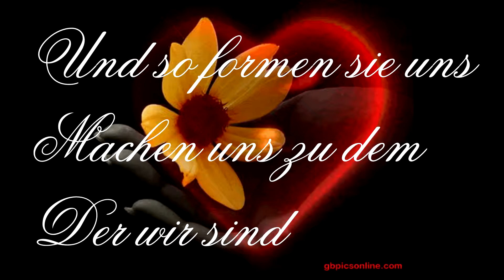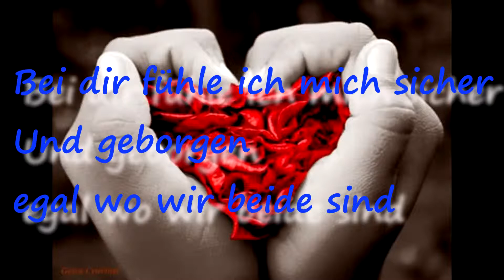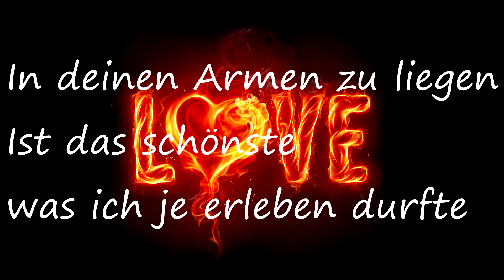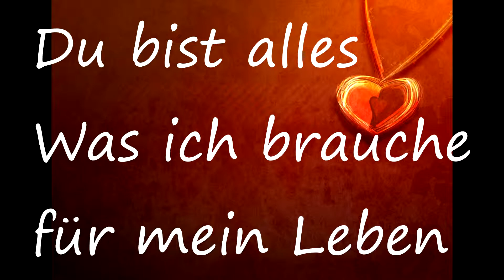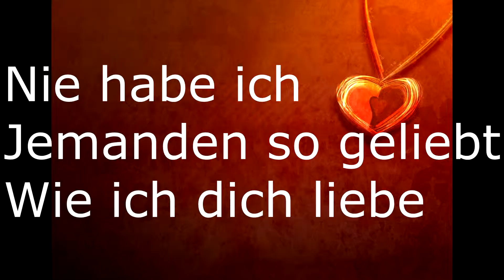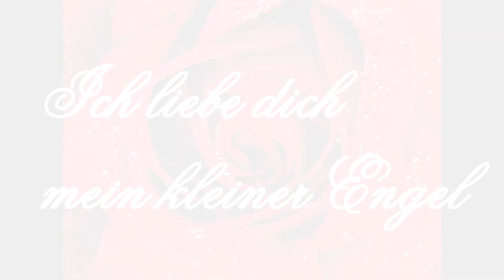Eine Liebeserklärung an meinen Engel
Dieses Mal kein Lets Play sondern etwas komplett anderes. Diesesmal eine Liebeserklärung an meine einzige wahre Liebe - An meine Freundin.

Dieses Video habe ich nur für sie gemacht da sie wirklich alles für mich ist und ich sie auch über alles liebe.

Schatz? Ich hoffe ich kann dir einigermaßen sagen wie sehr ich dich liebe.

Lets Plays gibt es auch in meinem Kanal - Schaut einfach rein